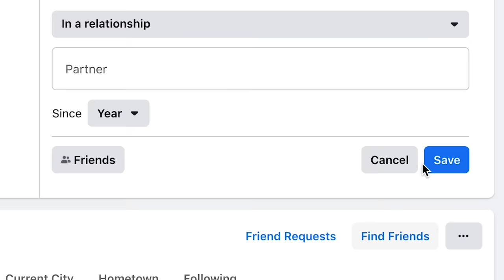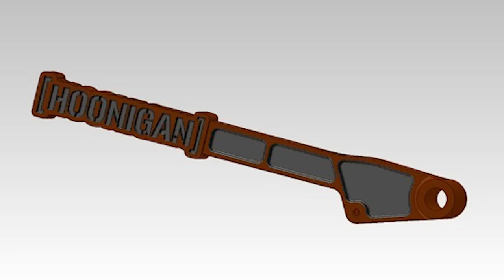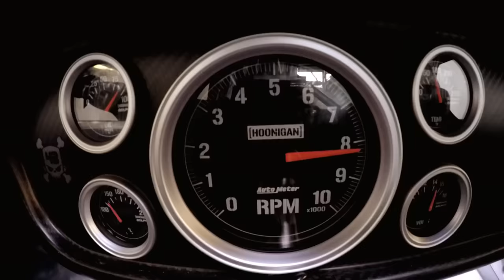The Hoonicorn's Last Ride? Ken Block's Final Drive in the 1400hp AWD Mustang Hoonicorn V2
Ken Block and Ford Motor Company’s exclusive partnership has brought in some real hardware over the past decade in rally and rallycross. 19 race wins plus 17 other podium finishes, 2 X Games medals, well over a billion video views across Block’s social media platforms, and the first ever World Rally Championship points scored for the brand by an American driver. As of January 2021, that exclusivity comes to an end, with Block becoming a free agent. And that means his options behind the wheel are now wide open.

“Working  with Ford over the past decade has been awesome.” says Ken Block. “From racing all over the world, to accumulating  a half billion views from Gymkhana THREE to Gymkhana TEN, to creating the Emmy nominated series The Gymkhana Files for Amazon Prime - along with building a fleet of Fords including the iconic AWD Mustang Hoonicorn and F-150 Hoonitruck - it’s been a great partnership. It’s simply been a dream come true to work with the company that built the truck that my Dad drove when I was a teenager. I’m super appreciative to Ford for the support over the years, but I am also looking forward to what an unrestricted 2021 holds, and the ability to spread my wings a bit and play with a lot other toys.

2020 was a big year for Block and his Ford vehicles. He took the overall win at Rally Barbados in a WRC2 Ford Fiesta, won his class (and 3rd overall) at Rally Legend in San Marino in his Ford Escort Cossie V2, and also won the first ever Projekt E race of the FIA World RallyCross Championship in Holjes, Sweden, in a Ford Fiesta. Along with winning races, Block and Hoonigan launched the all-new viral video series,- Hoonicorn Vs The World. Spanning 11 episodes, the series features Ken racing his 1965 Ford Mustang RTR Hoonicorn against a variety of wild vehicles including a McLaren Senna and the World’s Fastest Donk. The series has been viewed over 34 million times since its launch in late November.

What does the next chapter have in store? Ken Block and Hoonigan Racing Division will be announcing new partnerships very soon. In the meantime, enjoy this video of Ken’s favorite Ford – the 1,400 horsepower AWD Mustang Hoonicorn V2 – get taken on its “last ride”.